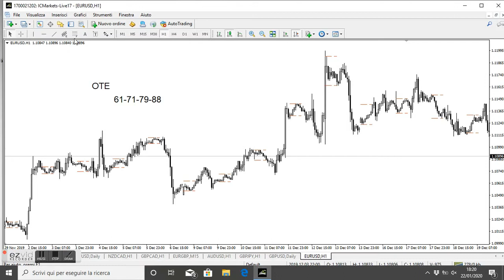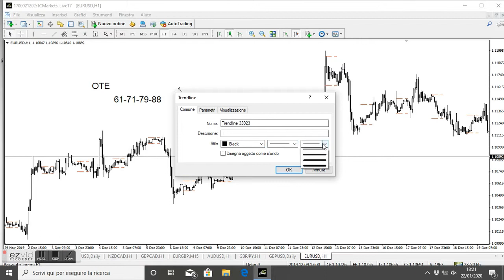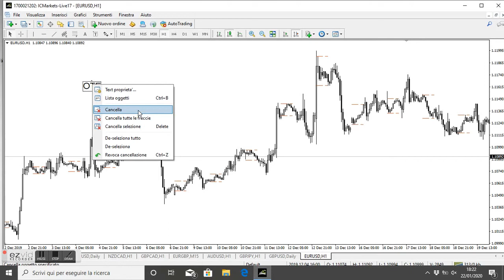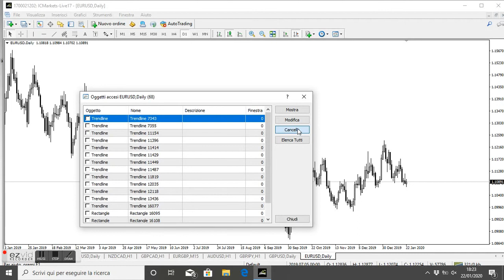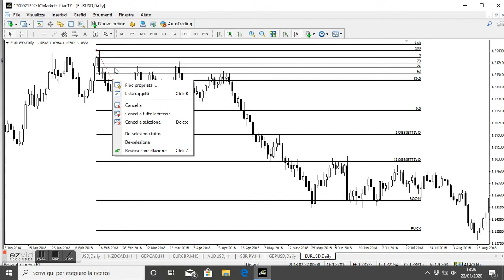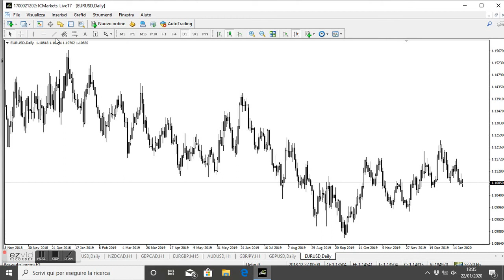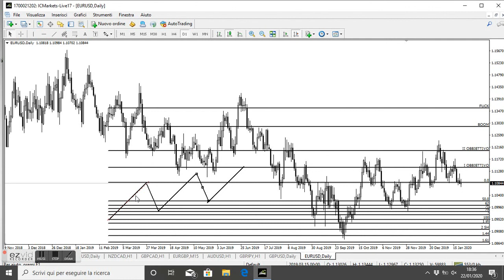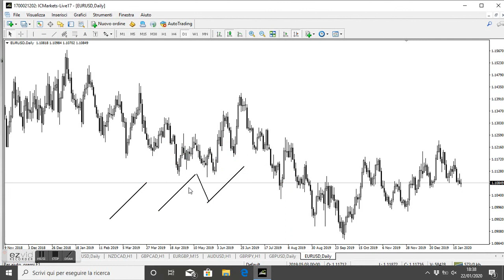Optimal Trade Entry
Come scegliere il migliore livello per le nostre entrate a mercato.